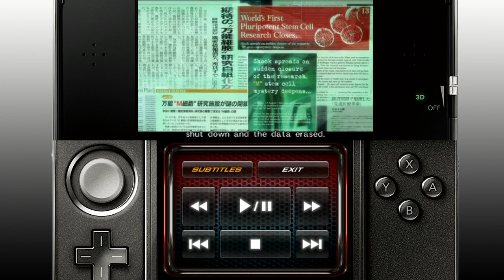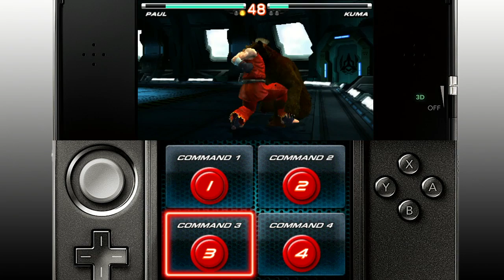Tekken 3D: Prime Edition - Gameplay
Jeff and Vinny team up and try their best to Tekkenjoy this recent Tekkentry in this fighting game franchise. Tekkenvious? Learn more about Tekken 3D: Prime Edition

What Is GiantBomb.com?
Giant Bomb is one of TIME's 50 Best Websites of 2011. We're into Trackmania, Hulkamania, viewers like you.